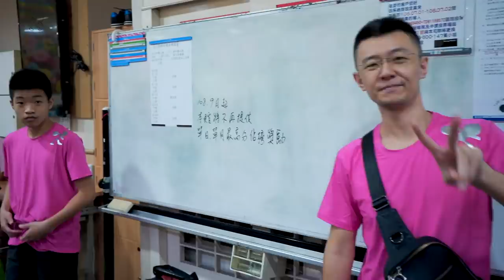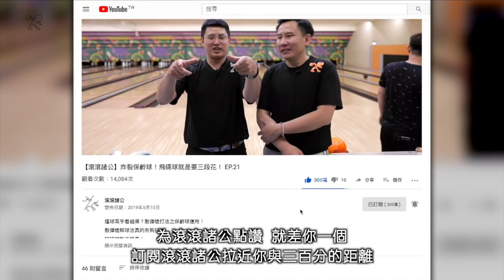【滾滾諸公】保齡球想進步的滾滾諸公們看過來！告別打電話問功夫，找出學球盲點，讓專業的來！！滾滾諸公亞運學員挑戰賽現場實錄【Bowling Men】 EP.35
【滾滾諸公】周邊商品上線囉^^

愛上保齡球了，想跟大家聊天？來滾滾諸公討論區呀～

沒有訂閱加分享者，不接受報名～哈哈～
希望大家喜歡今天的節目^^

過幾天將插播訂閱6000特別節目，超簡單又超有用的技巧又要來囉～敬請期待！

特別感謝新莊亞運保齡球館的大力支持，讓本次活動順利、充實又有趣！！

原創：紀兆航、洪焜毅(Benny)、張秉勳(Benson) 剪輯：陳七
字幕：陳七